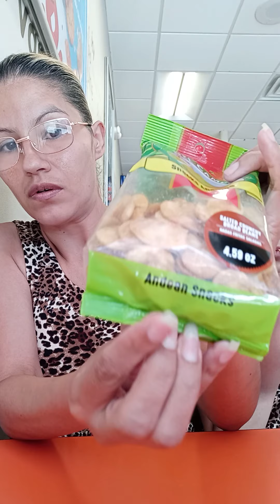Andean Snack Salted Crunchy Broad Beans. Habas Fritas Saladas Del Campo😻1-7Mom & 1-4Daughter😍Peru🙀